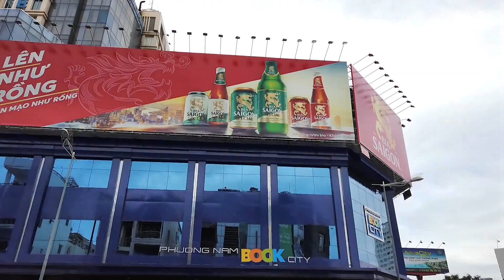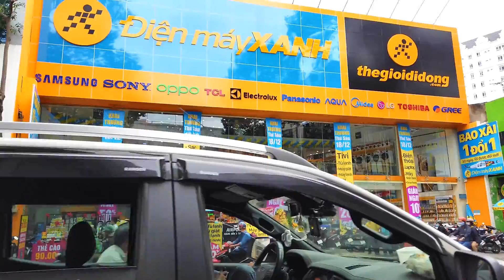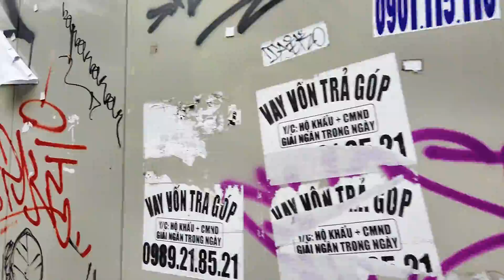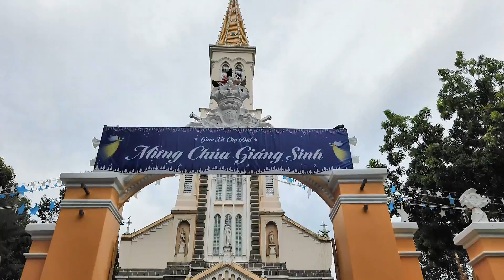Trở lại nhà 166D Bùi Thị Xuân và Nhà Thờ Huyện Sỹ Quận 1 Sài Gòn | Mùa Giáng Sinh 2020